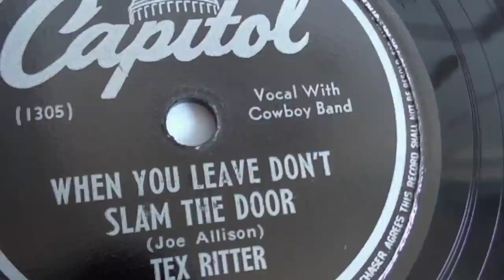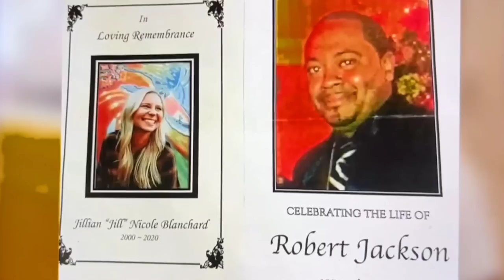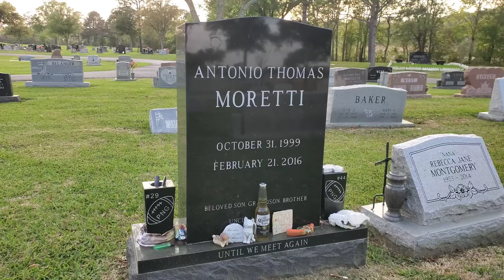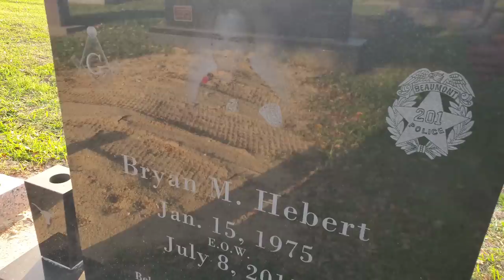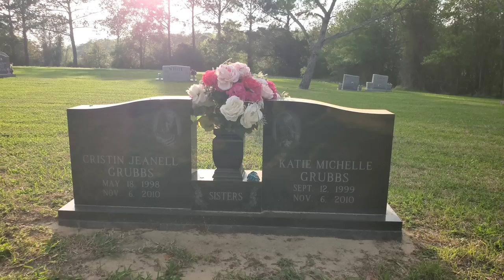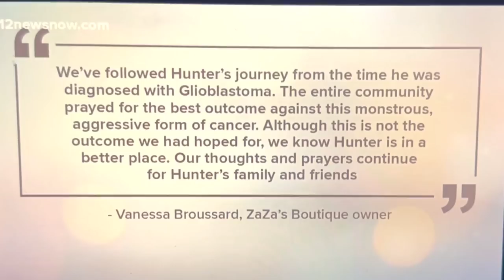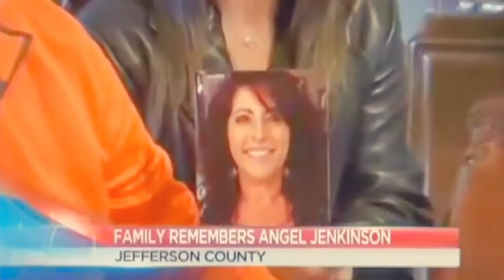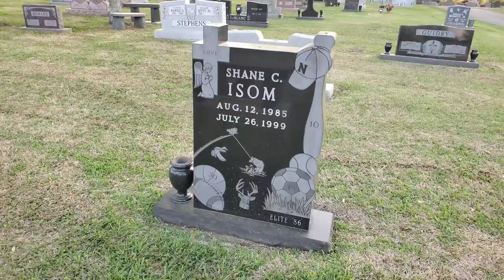How Did They Die?? Oaklawn Cemetery -- Port Neches, Tx